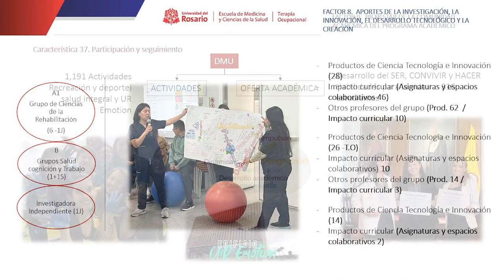Factor 9: BIENESTAR DE LA COMUNIDAD ACADÉMICA DEL PROGRAMA ACADÉMICO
Para el programa de Terapia Ocupacional, el significado del bienestar, representa el hilo conductor con que su comunidad académica, estudiantes, profesores, egresados y personal administrativo se beneficia y apropia de un sistema integral de programas y servicios orientados a soportar o a impulsar necesidades de desarrollo físico, social, emocional, académico, cultural, espiritual y deportivo que permiten el desarrollo humano a través del ejercicio de diferentes roles.

El alcance de este factor fue analizado y documentado en el marco de los ejes “Diáspora Ocupacional, cartografía de un currículo emergente de Terapia Ocupacional”, “Formación integral y pertinencia del programa de Terapia Ocupacional, desde la perspectiva de los y las agentes involucrados (as)” y “Capacidad instalada y financiamiento” de su modelo de autoevaluación.